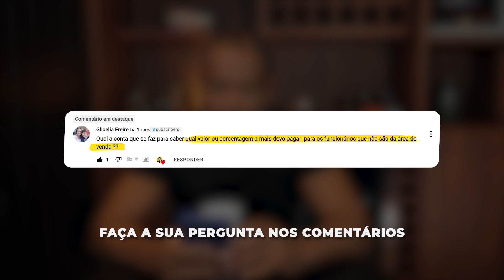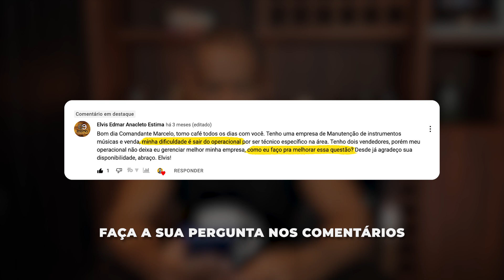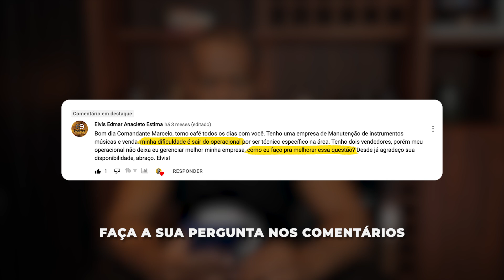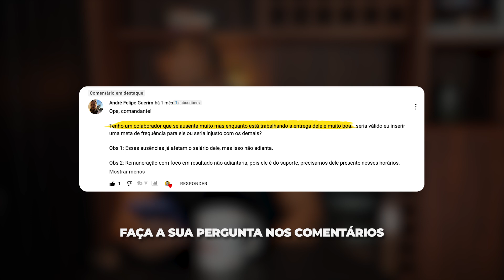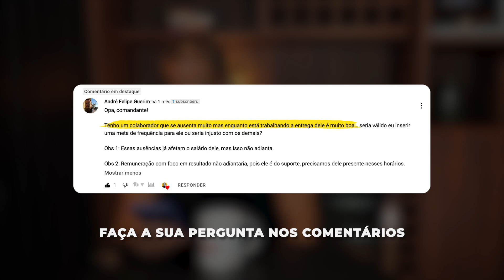Colaborador SEMPRE FALTA no trabalho: devo demitir? | Café com Comandante 072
👉Você passa pelos mesmos problemas em sua empresa? Temos uma solução para você.
Clique no link e conheça o Programa EAG!

Se você pudesse tomar um café comigo, que pergunta me faria? Neste vídeo as perguntas foram sobre o que fazer com colaborador sempre falta no trabalho, comissionamento fora do setor comercial e como sair do operacional da empresa.

💬FAÇA SUA PERGUNTA SOBRE GESTÃO DE NEGÓCIOS NOS COMENTÁRIOS

00:00 - Qual é a sua dúvida?

💬 PERGUNTA 1 - Gicélia Freire

01:20 - Como comissionar colaboradores que não são da área de vendas

☑️RESPOSTA

Vendedores recebem um salário fixo um pouco menor, mais a comissão de acordo com os resultados. Já os demais colaboradores que não são da área de vendas, a primeira coisa que se deve fazer é pesquisar o salário de cada cargo e pagar um valor competitivo em relação ao que se paga no mercado.

Ao pagar um salário competitivo para os colaboradores, não precisará pagar nenhum tipo de comissão.

Mas, tem algumas empresas que são meritocrática, por isso, incluem programas de bonificações para colaboradores, inclusive os que são da área de vendas.

Uma forma de gratificar os colaboradores é por meio de um programa de distribuição de lucros que precisará ser homologado no sindicato. Nele, você definirá uma porcentagem de distribuição de lucros igualitária entre os colaboradores.

Confira outros vídeos sobre

💬PERGUNTA 2 - Elvis Edimar

04:20 - Como sair do operacional na minha empresa?

☑️RESPOSTA

Se você quer sair do operacional e começar a trabalhar na parte estratégia da empresa venha fazer o curso Programa EAG. Nele, você vai aprender os seis pilares necessários para fazer sua empresa crescer, que são:

👉Domínio pessoal ou inteligência emocional
👉Cultura organizacional
👉Liderança
👉Gestão
👉Finanças
👉Marketing e vendas (tração)

Para sair do operacional vai precisar ter uma arquitetura organizacional e desenvolver certas habilidades que te façam trabalhar menos tempo como um técnico e mais tempo como um empresário.

💬PERGUNTA 3 - André Felipe Guerim

05:57 - Colaborador sempre falta no trabalho: o que fazer?

☑️RESPOSTA

A equipe é o reflexo do líder. A gente só tem aquilo que a gente tolera. Então, se este colaborador que está sempre ausente no trabalho já demonstrou que não vai mudar o comportamento, terá que fazer seu papel de dono e demiti-lo.

Você como dono está dando um mau exemplo permitindo que este colaborador continue não desempenhando e se ausentando do trabalho. Imagine se esse comportamento pega e você passa a ter na sua equipe 3 funcionários que faltam 3 vezes no mês por motivos qualquer.A sua empresa começará a ficar defasada.

Se você tolera esse tipo de coisa, está permitindo que isso aconteça. Passe a valorizar os bons exemplos: substituindo o seu colaborador!

☕ QUER TER SUA PERGUNTA SOBRE GESTÃO DE NEGÓCIOS  RESPONDIDA?

Assim, você já pode até deixar seu café pronto para assistir à resposta quentinha aqui no Café com Comandante!

👍  Curta
👉Acesse o @EmpresaAutogerenciavel

SIGA A EAG